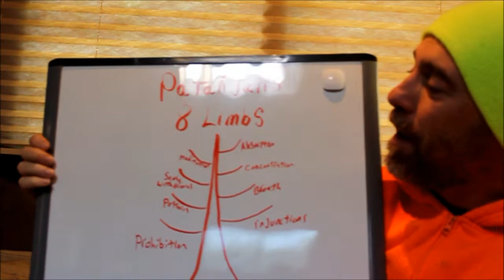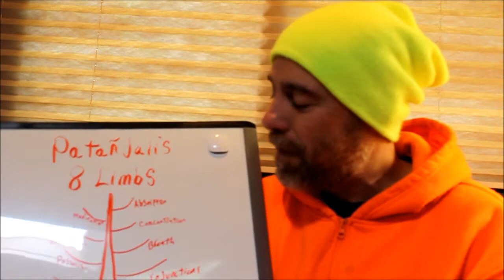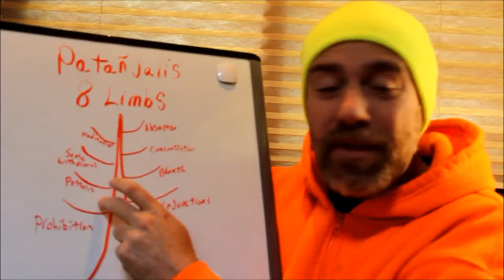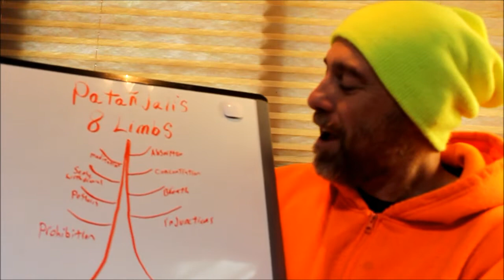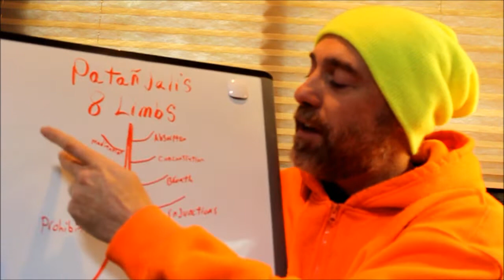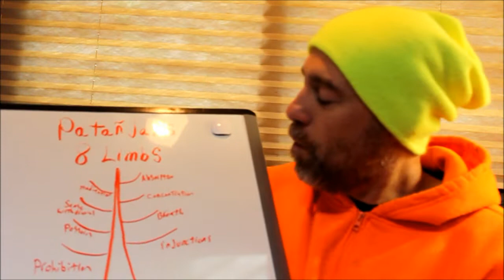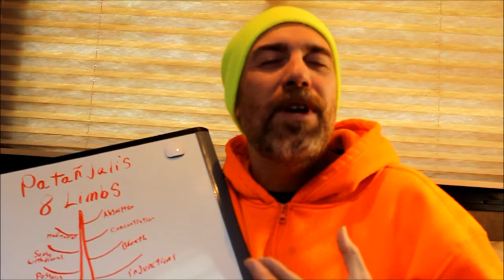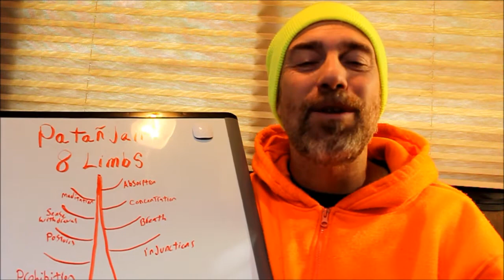Experiencing Bliss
8 Steps to Find Your Bliss